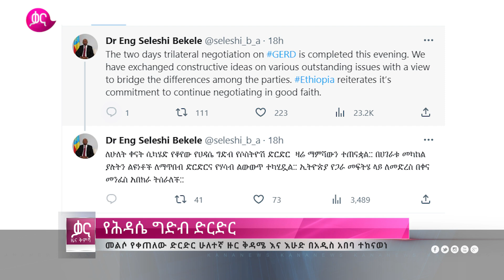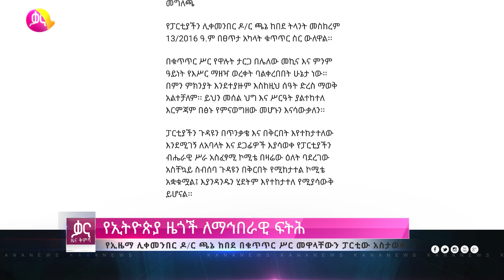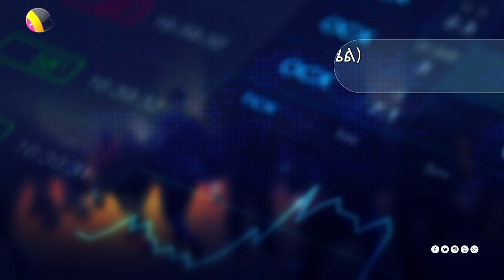ቃና ዜና ቅምሻ (መስከረም 14, 2016) | Kana News